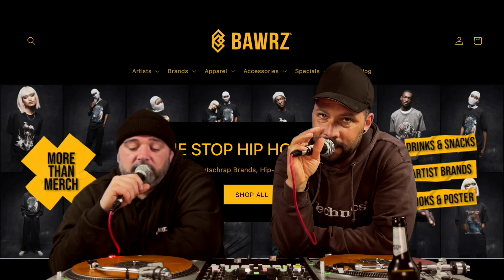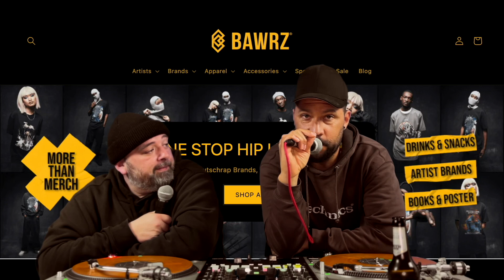DAS NÄCHSTE BRETT VON LIFE IS PAIN! | KIANUSH - WER BIST DU ?! (Flerdiss) | DOPE ODER NOPE Reaction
Sherlock Jones & Big Boi Watson reagieren auf die neuesten Deutschrap-Releases.

CHECKT DEN "ONE STOP HIP HOP SHOP" von unserem Partner BAWRZ®.
Onlineshop für Deutschrap Brands, Hip-Hop Merch & Rap Goodies.
Mit dem Code: "dopeornope10" gibt es satte Prozente für euch beim Kauf!!